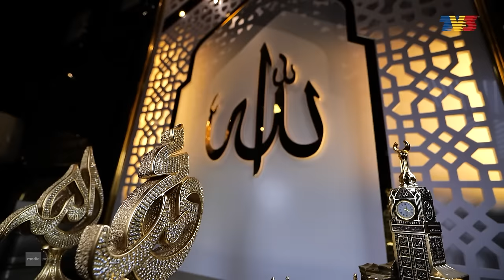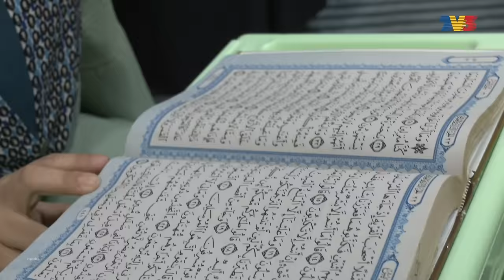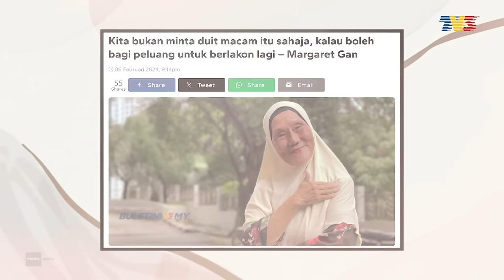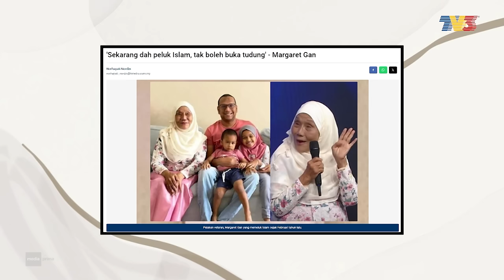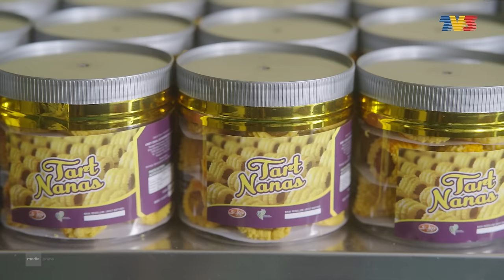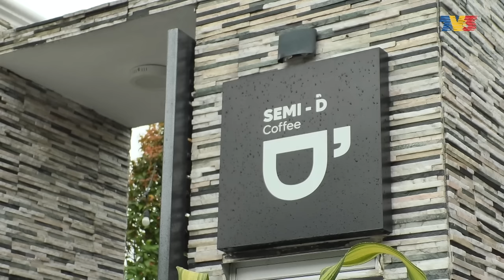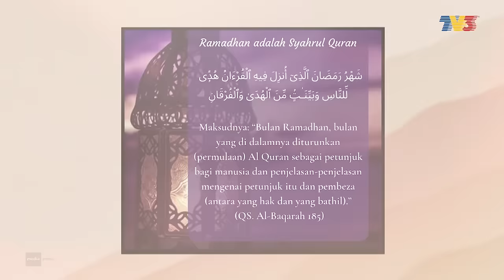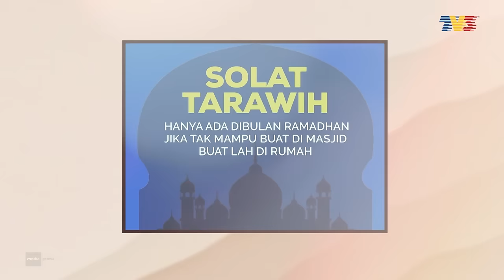[FULL] Nona (2024) | 17 Mar - Amalan-Amalan Di Bulan Ramadan | Tonton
Menarik Minggu Ini:
1. Inspirasi: Murtadha Dakwah Centre (MADAD) Menganjurkan Kempen Solat Subuh
2. Manisnya Iman: Kisah Anak Seni Margaret Gan
3. Air Tangan: Menu Sahur - Nasi Bersama Salmon & Smoothie Kurma dan Pisang
4. Nur: Amalan-Amalan Di Bulan Ramadan
Bersama pengacara, Amyra Rosli akan membawakan anda kisah-kisah kehidupan yang meliputi dunia wanita seperti fesyen, keusahawanan, gaya hidup, individu berjaya, perkahwinan, kunjungan ke destinasi, resipi dan rahsia kecantikan yang memberi inspirasi buat penonton.